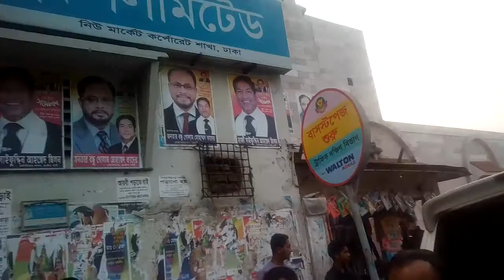Street Food Sola But-Sola But Bengali Street Food | Chenapather opekkha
Chenapather opekkha

bangladesh street food | street food sola but | sola but bengali street food
most popular sola but recipe dhaka

Tasty street food of Bangladesh. Bangladeshi Street Food. Most Popular street food of Dhaka.